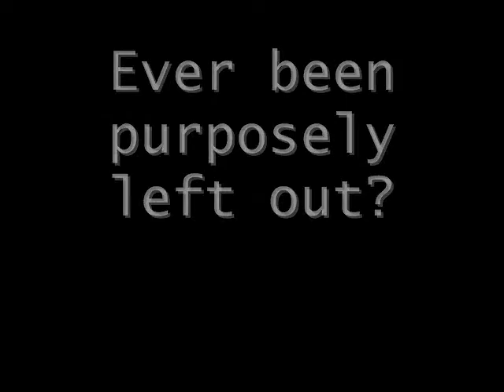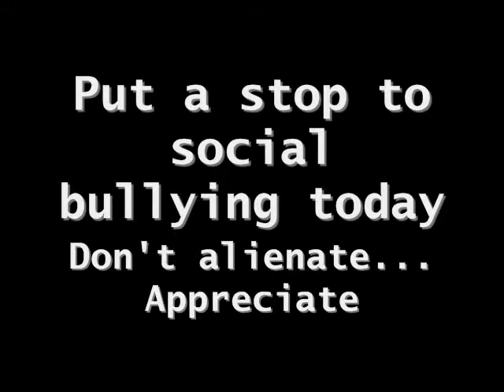alienate appreciate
short school proj